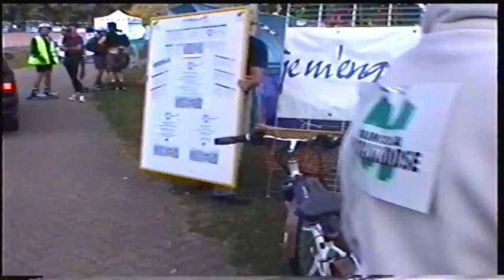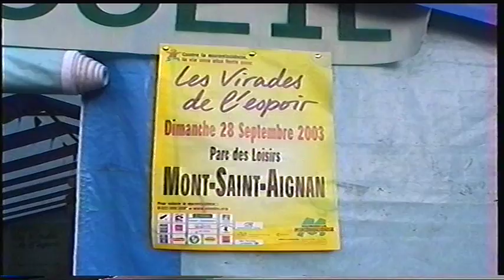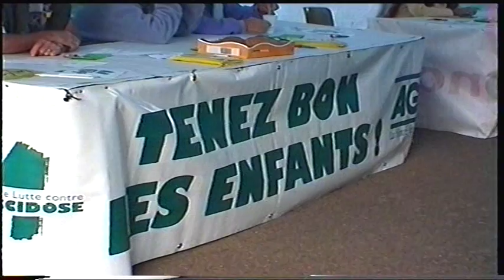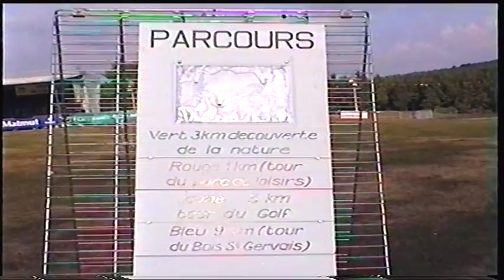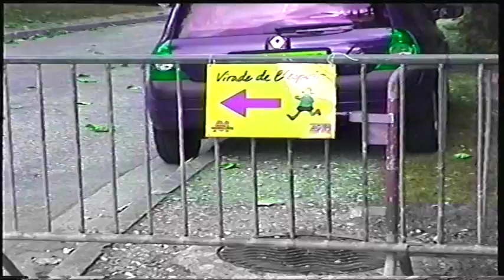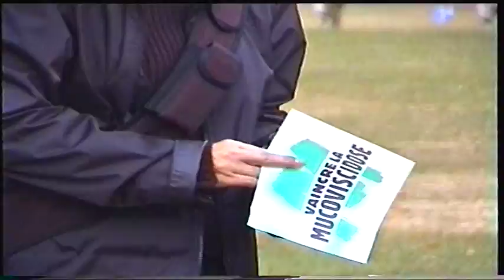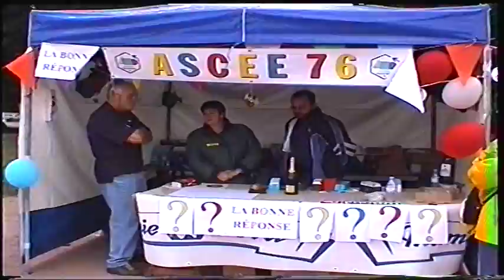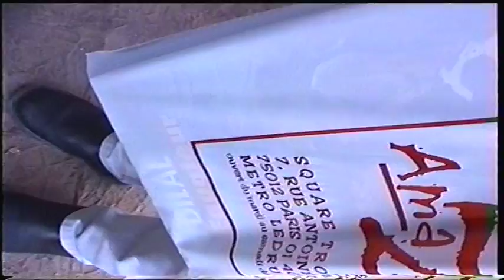virade de l espoir a mont saint aignan 2001